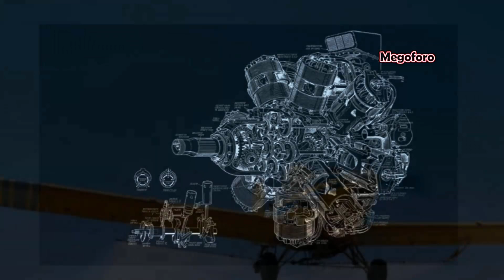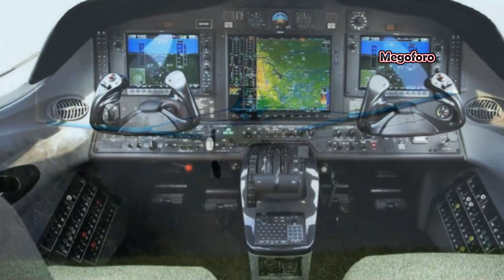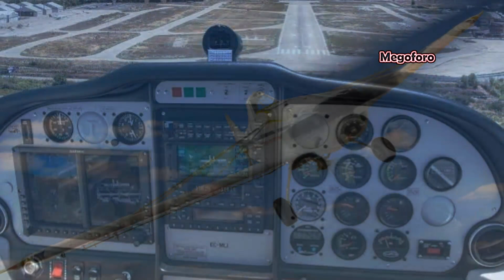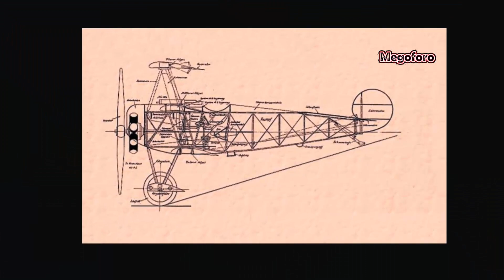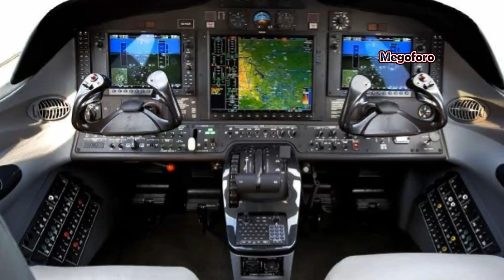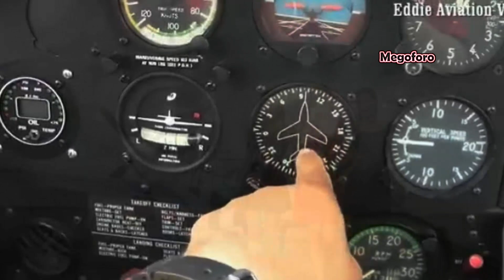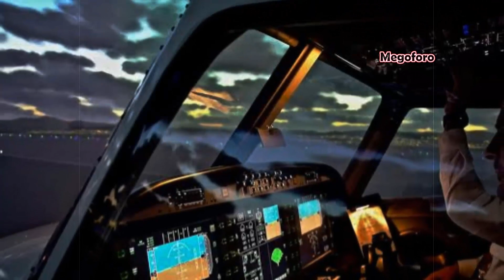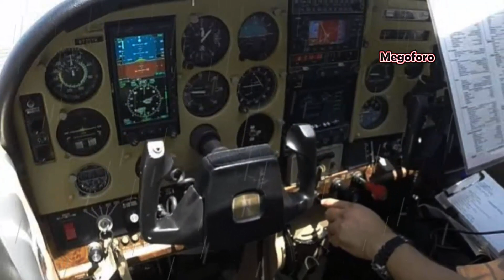el avion Mexicano Tonatiuh Mx 1 fabricado por el IPN y ASA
El proyecto comenzó en 1977 mientras un grupo de ingenieros del IPN decidieron diseñar una aeronave propia la cual fue denominada inicialmente “Proyecto CIAAC 7701...